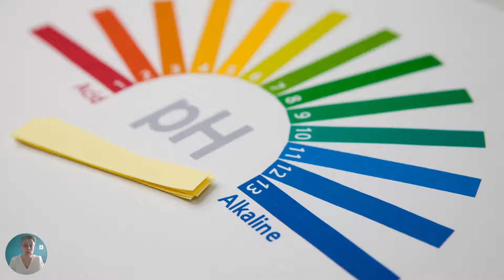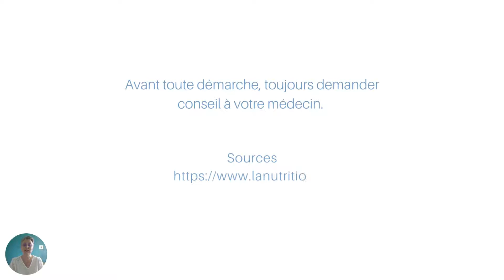Les aliments alcalins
Aujourd'hui j'aborde les aliments alcalins, à quoi ils servent et quelles sont leurs rôles.

Si vous avez un doute, toujours demande l'avis d'un médecin ou d'un expert de santé.

Merci à tous de votre écoute, je vous invite à partager vos expériences en commentaire et aussi à partager, aimer et enregistrer ce post.

Voici ton programme en ligne pour les personnes atteintes de fibromyalgie :
Transforme toi en toute autonomie

🔔 Active les notifications en cliquant sur la clochette,
👍Aime et partager cette vidéo 🔁

Restons connectés !